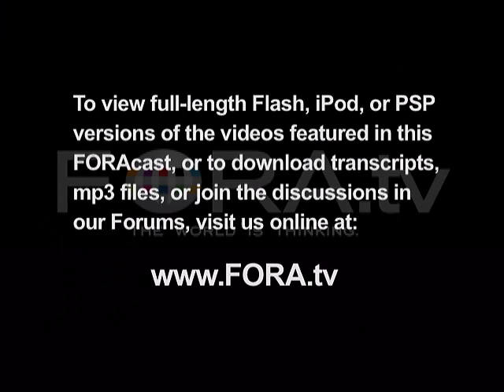Are Today's Politicians Too Cautious?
Veteran political consultants Leslie Francis and Edward Rollins discuss overly cautious politicians, and identify how modern media has influenced the ways in which political campaigns are managed.

Presidential Campaigns: Then and Now with political strategists Les Francis and Ed Rollins.

From debates on YouTube to the mega-budgets that candidates must raise to be viable, presidential campaigns have certainly changed since the days of Jimmy Carter and Ronald Reagan. Hear veteran strategists Francis and Rollins reflect on their own campaign experiences and discuss what they feel is the new paradigm in politics today. - The Commonwealth Club

Les Francis is executive vice president of Goddard Claussen Strategic Advocacy, one of America's most successful public affairs and issue advocacy firm. He is former chief of staff to then Representative and now U.S. Transportation Secretary Norman Y. Mineta. He also served as deputy assistant and deputy chief of staff to President Jimmy Carter. He is a former executive director of both the Democratic National Committee and the Democratic Congressional Campaign Committee.

Ed Rollins has long been known as one of America's premiere political strategists and communications experts. He directed the most successful Presidential campaign in the history of the United States, serving as Ronald Reagan's 1984 National Campaign Director. He led the first successful bid to unseat the Speaker of the House when he orchestrated George Nethercutt's (R - WA) victory over Tom Foley. Mr. Rollins served in the administrations of Presidents Nixon, Ford, and Reagan, joining the Reagan administration as one of the President's top advisors in the role of Assistant to the President for Political and Governmental Affairs. In 1989, he became the first and only non-Member of Congress to head the National Republican Congressional Committee.

Melinda Jackson joined the SJSU faculty in 2005 after earning her Ph.D. at the University of Minnesota. Her interests center on public opinion and political participation in American Politics, with a special focus on political psychology and political identity. She has co-authored a chapter in Polls and Politics about the Nixon administration's use of public opinion polls as well as several journal articles on the role of social capital in community electronic networks.